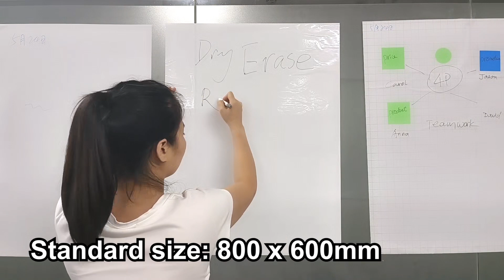Electro static whiteboard film and Elextro static sticky notes